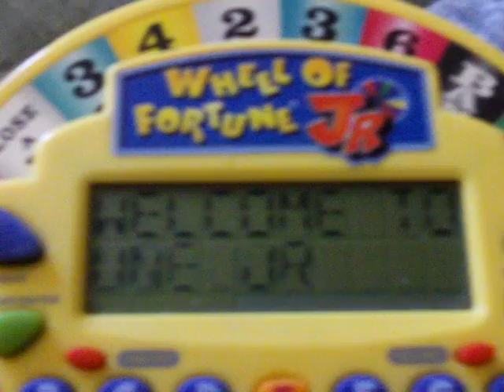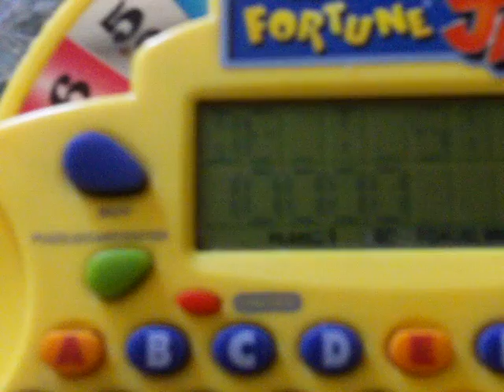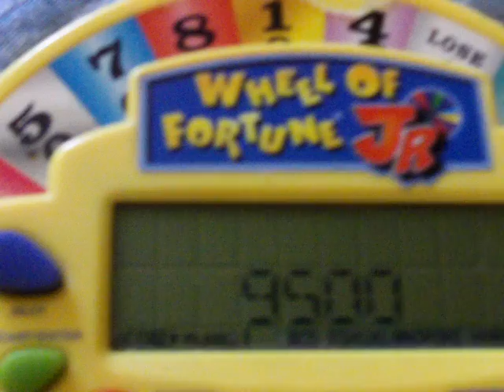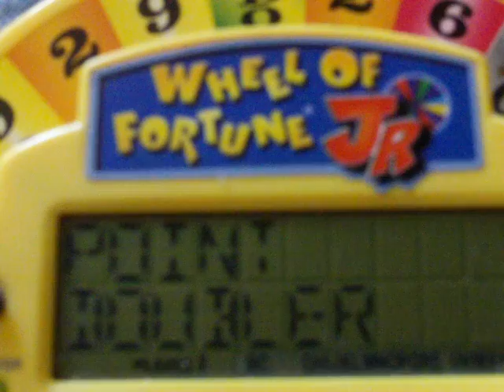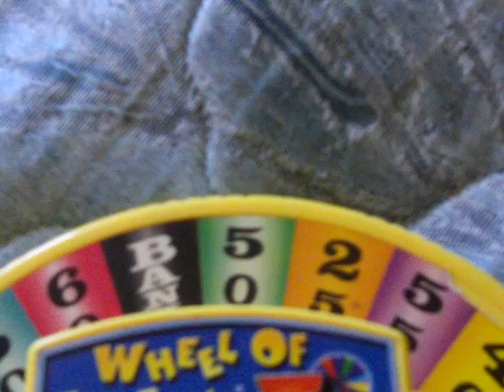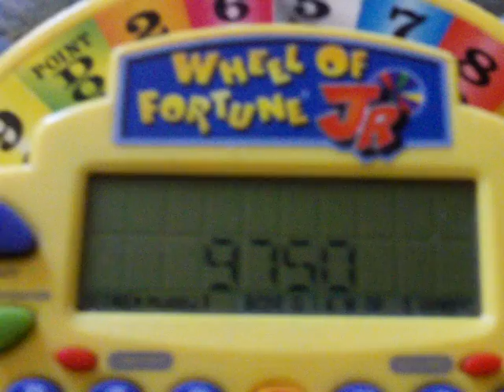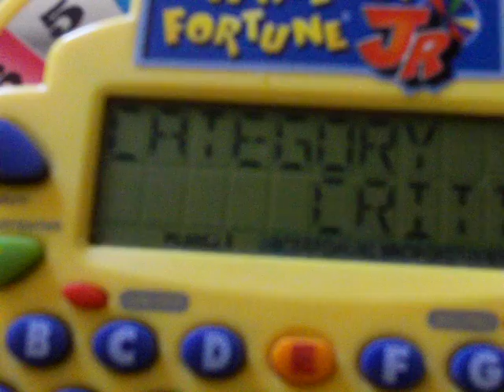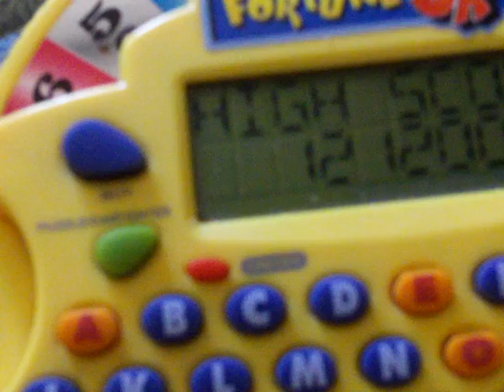Wheel of Fortune Jr. Electronic Game Run (Game 1)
Okay YouTubers

It is time now to do a run of a game that I have
since 2000 and it's a really easy and cool game

I'll be playing a game of Wheel of Fortune Jr.
The Electronic Game from Tiger Electronics

I will have Game 9 up on Facebook as soon as I
film Game 9 and we'll see how Game 1 goes for me

And here is how the run works

My run will continue if I win all 3 Rounds or
beat CPU Player's Score

My Run Ends if I fail to beat other CPU Players

Enjoy the video and remember to like this video

and If you dislike this video for some reason
I will block you from my channel.

And remember to have a great time watching my vids
and enjoy what I post on YouTube.

ENJOY and See you for my next video.